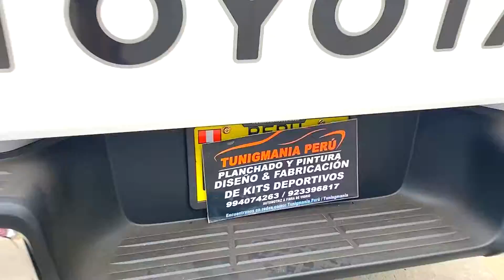TOYOTA HILUX 2021 // CÚPULA / Tunigmania Perú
Diseño y fabricación de Cúpula Hilux 2021!
.-Tunigmania Perú S.A.C., empresa dedicada al diseño y fabricación de kits deportivos aerodinámicos para camionetas y automóviles  en todas las marcas.
.-Fabricantes de tapas rígidas y cúpulas nacionales.
(un enlace, para todas nuestras redes en una)